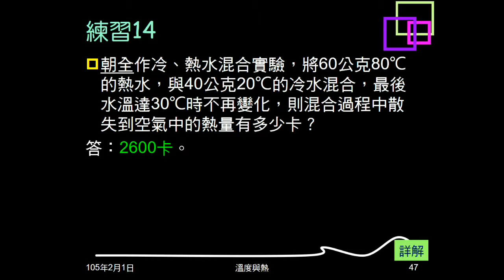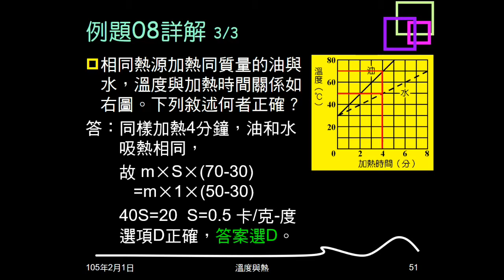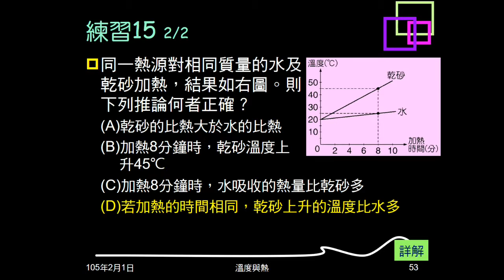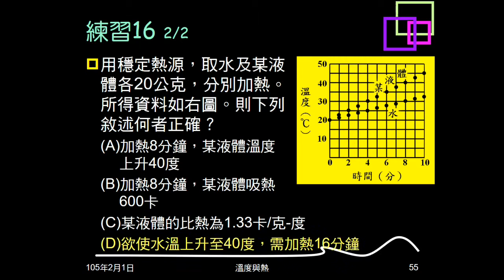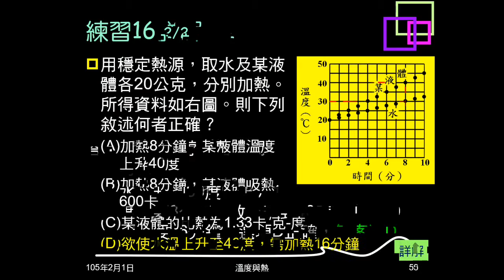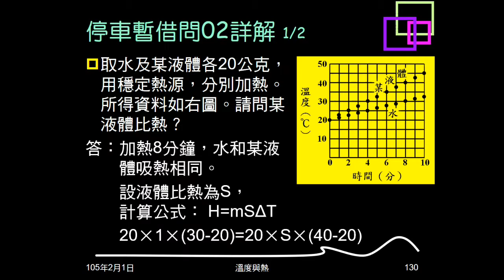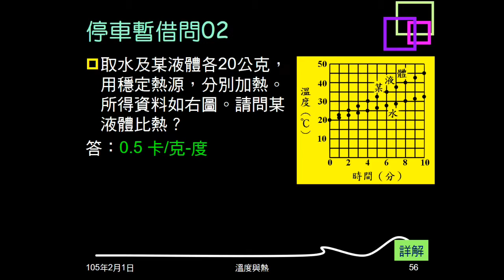104學年複習溫度與熱10：例題08；練習15、16；停車暫借問02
例題08、練習15、16都是給水和另一物質的加熱曲線，問敘述何者正確。停車暫借問02是問練習16中的液體比熱。